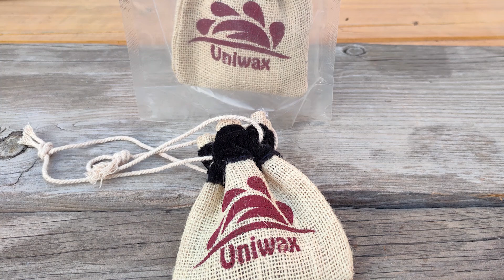Uniwax car Perfume | Best perfume for your car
Shop this product and other related products directly on my Amazon

This Channel contain videos in which i tested and reviewed Some pressure washer in details. Also tried to clear all your doubts regarding pressure washers.
If you want to buy a pressure washer, watch all the videos and get to know what things need to be considered while buying a pressure washer in india.

Purchase links-
Amazon India
Best Pressure Washers Under 10k-

1. STARQ W6 2400W
2. JPT 2400 watt
2. Starq W5
JPT 2200 Watt
3. JPT 1800 Watt
Starq W3-B
Starq W3-A
4. Starq W4
JPT 2300 Watt
5. American Micronic
6. ResQTech 1700 Watt
7. ResQTech Metal

Foam Lances & Accessories

Foam lance (Branded)
Wavex® Foam Cannon
JPT HEAVY FOAM CANON
JPT Foam Lance
JPT Foam Lance with qd
STARQ Foam Lance with qd
MATCC with GUN
MATCC for KARCHER
MATCC Combo
New MATCC

1.1 mm Orifice & Filter mesh for your Foam Lance

Best Foam Shampoos
AUTO SPA Synthetic Foam Wash Car Shampoo
WaveX WAW5K Wash and Wax Car Shampoo
AUTO SPA® Micro CrystaL LUXURY Auto Foam Wash
WaveX WW5K Wonder Wash Car Shampoo
JPT CAR WASH FOAM SHAPOO
Wavex Car Shampoo Extreme Wash

Cheap & Best Foam Shampoos for Washing Centers
WaveX EW20K Extreme Wash Car Shampoo (20 L)
NOZZLES

High Pressure Washer Spray Nozzle Tips

Quick Disconnect ADAPTER FOR GUN